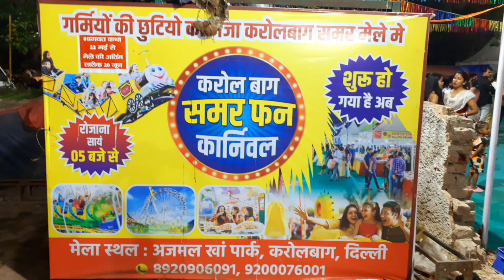Karol Bagh Summer Carnival करोल बाग समर कार्निवल- अजमल खा पार्क दिल्ली